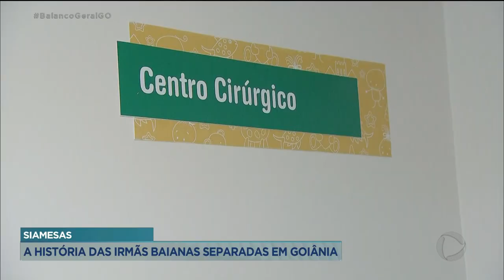SIAMESAS: A HISTÓRIA DAS IRMÃS BAIANAS SEPARADAS EM GOIÂNIA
EXCLUSIVO! VOCÊ VAI ACOMPANHAR A HISTÓRIA COMPLETA DAS IRMÃS SIAMESAS QUE NASCERAM NA BAHIA E FORAM SEPARADAS EM GOIÂNIA. A FAMÍLIA TEVE DE PROCURAR UMA EQUIPE ESPECIALIZADA NESSE TIPO DE TRATAMENTO QUE É RARO NO MUNDO. QUAL A HISTÓRIA ATÉ A SEPARAÇÃO E ALTA DAS MENINAS? O QUE A MÃE PRECISOU PASSAR? VOCÊ ACOMPANHA AGORA NA REPORTAGEM ESPECIAL.